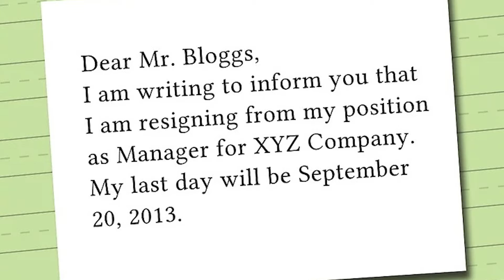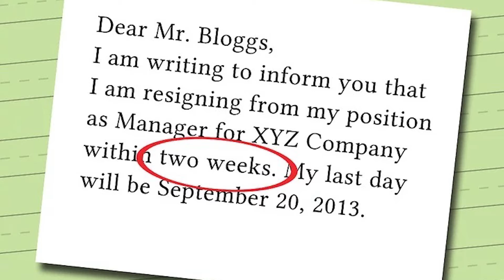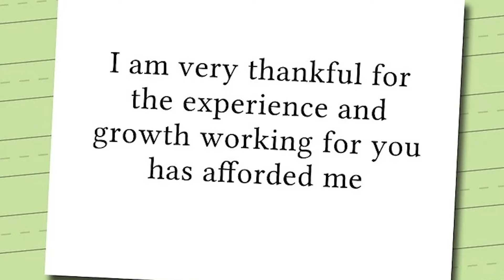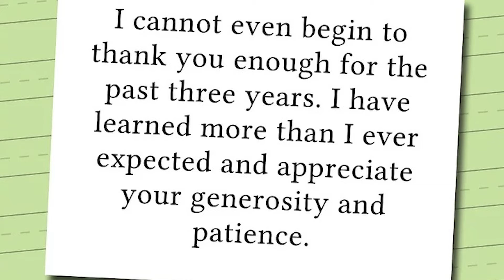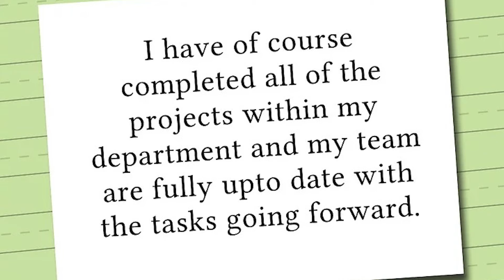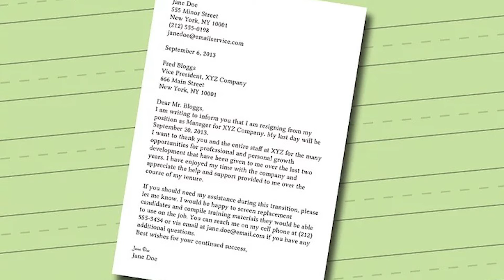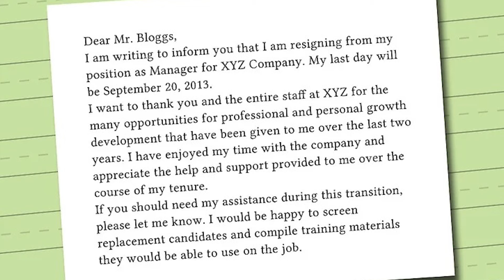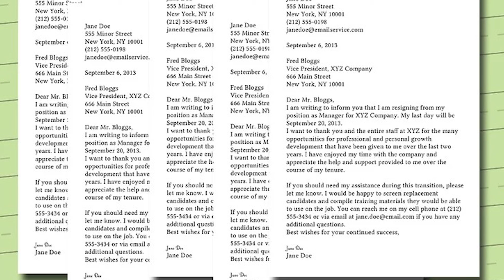Cách để Viết Thông báo Nghỉ việc trước Hai tuần | WikiHow Tiếng Việt | Vietnamese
Đến một lúc nào đó trong sự nghiệp, bạn sẽ phải viết đơn xin thôi việc. Mặc dù bạn nên chuẩn bị trước để trả lời cho quản lý của bạn về lý do xin nghỉ việc, nhưng sau đó bạn vẫn cần nộp một lá thư ngắn về việc này. Có lẽ bạn rất lo lắng khi viết thư xin thôi việc, nhưng thật ra bạn không cần phải sợ. Nếu biết cách bố cục lá thư và đưa vào những thông tin phù hợp, bạn có thể tự tin về quyết định nghỉ việc của mình.